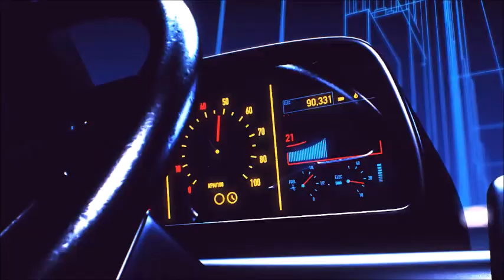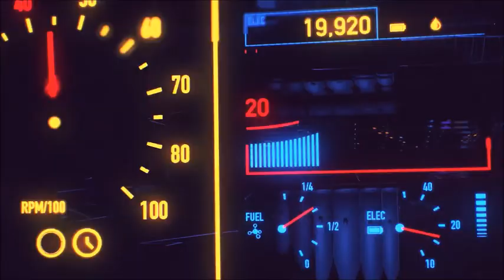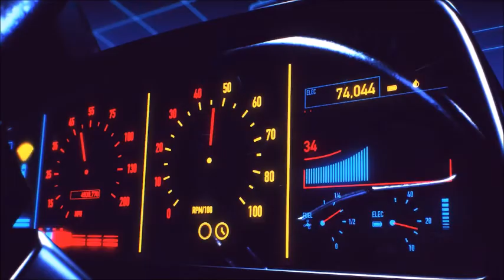Foreigner Gerson Tellez / Urgent